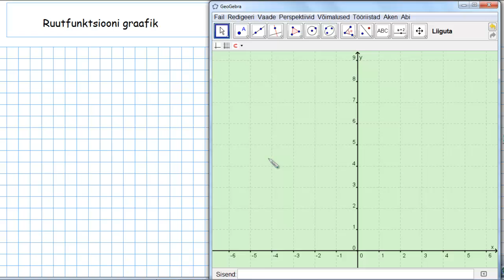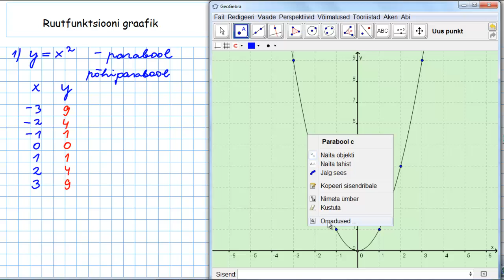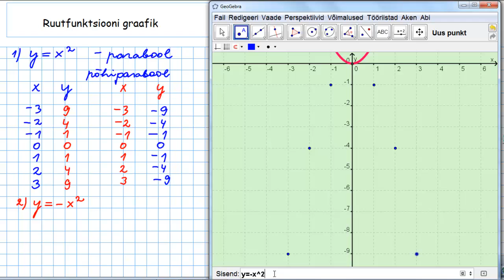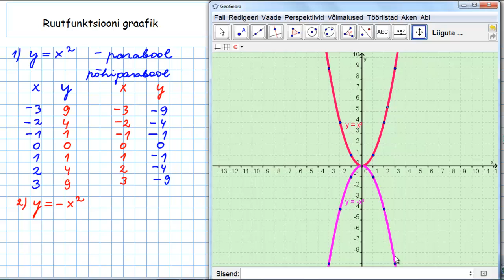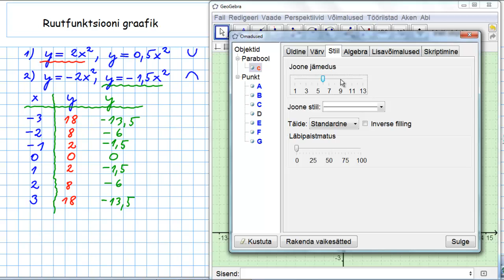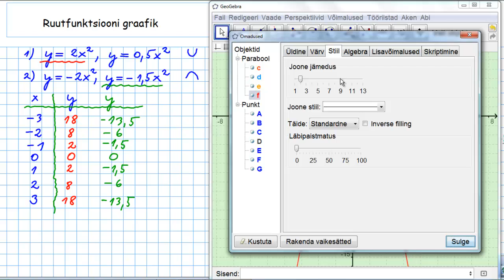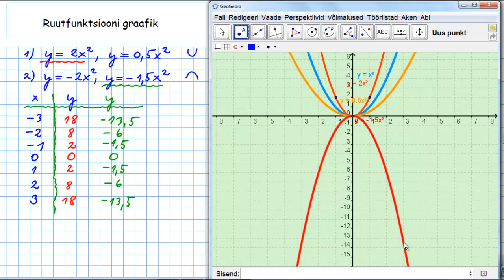Ruutfunktsioon y = ax²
Videotunnis vaadeldakse, kuidas joonestada funktsiooni graafikut. Videotund on mõeldud 9.kl õpilastele teema kordamiseks. Autor on Loo Keskkooli matemaatikaõpetaja Allar Veelmaa.